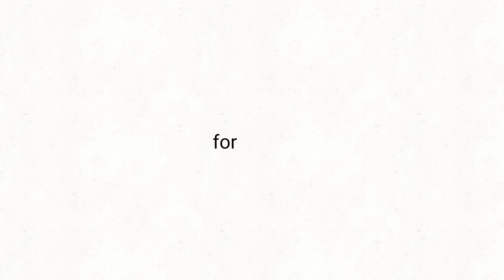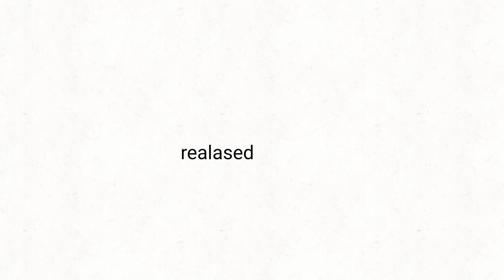VFTC (Vote For The Colors) Episode 10 - Hard Deciding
It is all up to mint to decide.